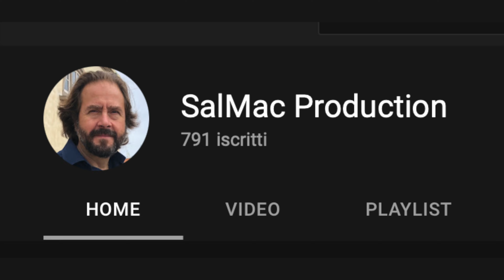Grazie per i 1000 Iscritti / Thanks for the 1000 subscribers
EN - I will never stop thanking you enough for all the support you have given me to date and which I hope you will continue to give me in the future. I will try to bring more and more interesting and engaging videos. Thanks again to all of you.

IT - Non smetterò mai di ringraziarvi abbastanza per tutto il supporto che mi avete dato fino ad oggi e che spero continuerete a darmi in futuro. Cercherò di portare video sempre più interessanti e coinvolgenti. Grazie ancora a tutti voi.